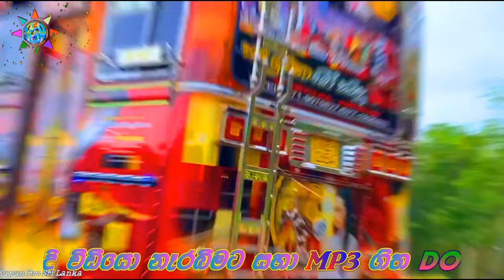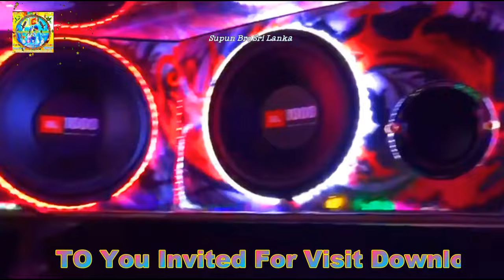2S21 New Gift Dance Full Fun 6-8 DJ Nonstop | හිරු රැජිණ සමඟ නෙළුම් කුමරි | Episode - 69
2S21 New Gift Dance Full Fun 6-8 DJ Nonstop - DJ Sachi N Remix
Download Mp3 Song
 Official Social Media Follow ÷

Google Chrome එකෙන් Open කරන්න  Social Media Grooup

No part of this video may be reproduced or transmitted in any form or by any means, electronic, mechanical, recording, or otherwise, without prior written permission of Supun Bro Sri Lanka Youtube Channel.

                                       Since 2019 November 05